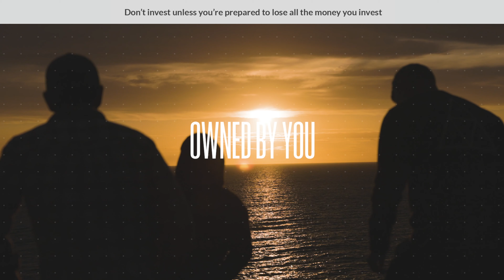Lets GLO! ♡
It's here! GLO is the first community-owned cannabis farm in the British Isles. You can become a part-owner by investing in the project today.

Head to seedrs.com to find out how you can be part of the revolution.

Let's GLO.

Please note:
Investing involves risks, including loss of capital, illiquidity, lack of dividends and dilution, and should be done only as part of a diversified portfolio. Please read the Risk Warnings before investing. Investments should only be made by investors who understand these risks. Tax treatment depends on individual circumstances and is subject to change in future. Seedrs or the fundraising business do not make investment recommendations to you and any investment decision should be made on the basis of the full campaign. No communications about any campaigns on Seedrs you receive from Seedrs or the fundraising business, through email or any other medium, should be construed as an investment recommendation.